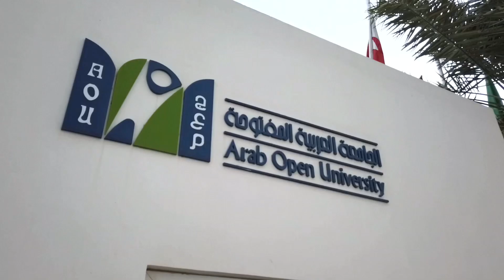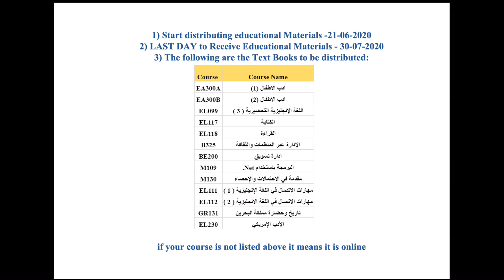الاجراءات والارشادات الواقائية لاستلام المواد التعليمية بامان